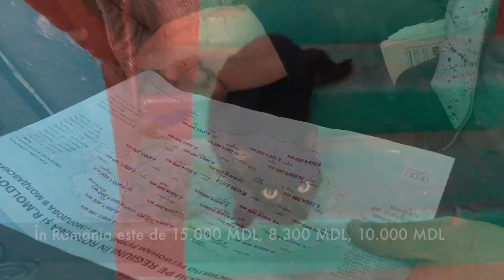Unirea Acasă s. Ruseni r. Anenii Noi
Ruseni este o localitate situată în partea de est a Republicii Moldova. Aparține administrativ de orașul Anenii Noi. Am constatat că în această localitate locuiesc mulți ruși și ucranieni. Din discuții cu oamenii am ajuns la concluzia că indiferent ce vector am alege, important e să fie bine.